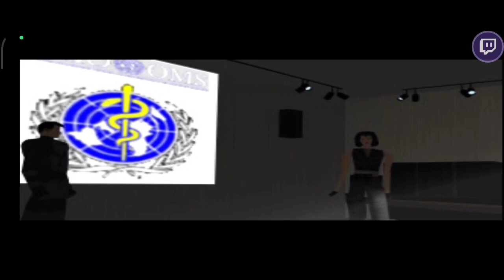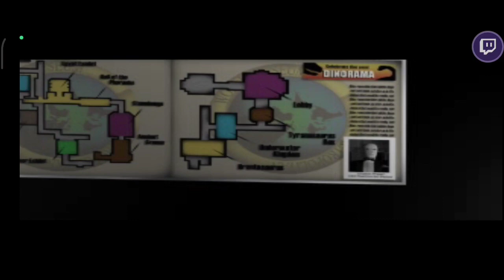Jdu dobře?🤔. Syphon Filter Mobile | #2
For The Horde games.
Mobilní Hráč.

Mobilní Hry.

Syphon Filter PS1 Mobile Gameplay.
Tohle si pamatují 🤟😸.
Přes park je třeba najít bomby+ Bosse.
Boss - Ohnivák 🔥🔥🔥🔥.
Tu 007 misi jsem dělal hodinu 😸 ( Tajně a nenápadně zabíjet).
Video je celé, ale upravené ( moc smrtí nebo mission fail).
Android Gamepad funguje 🎮.
Nostalgie prostě top ❤️❤️❤️.
PS1 hry na mobil.
Gabriel Logan

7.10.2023